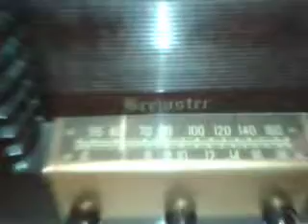Rádio Brewster Model 9-1084 Meissner- Chicago/1946